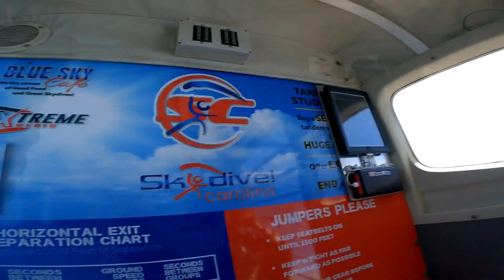Abigail Dressman - Tandem Skydive at Skydive Indianapolis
Music used in Skydive Indianapolis' videos includes but not limited to the following: Tobu: Colors, Higher | JPB: High | Lensko: Circles | Electric Joy Ride: Origin | Hinkik & A Himitsu: Realms | A Himitsu: Adventures | Ikson: Last Summer | FREDJI: Happy Life | DIZARO: YouMakeMe | Markvard: Memories - Abigail Dressman